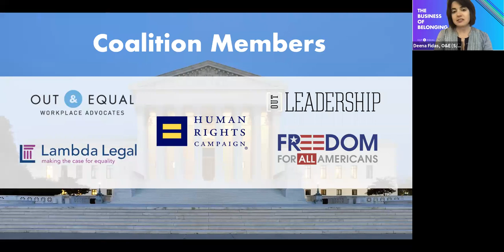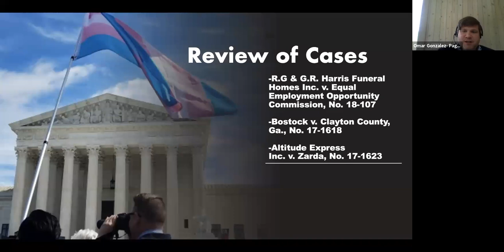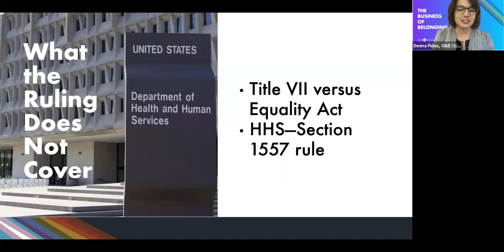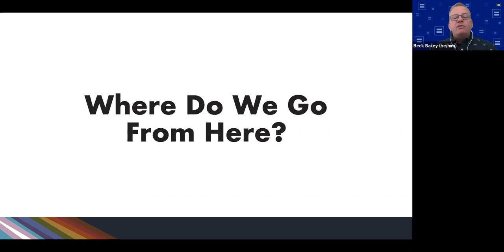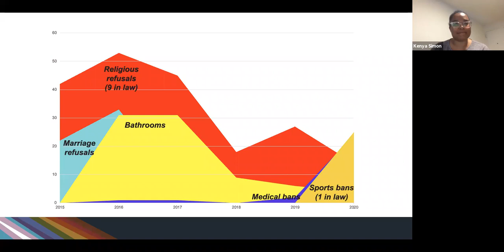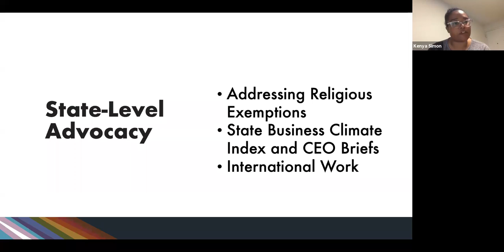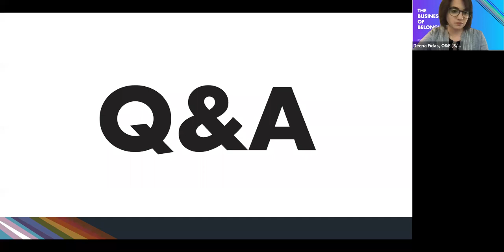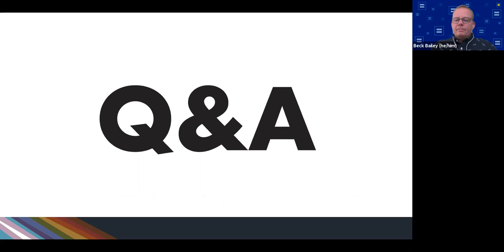Supreme Court Title VII Decision